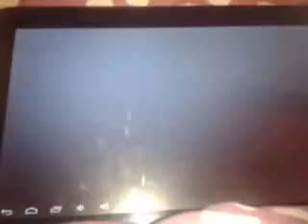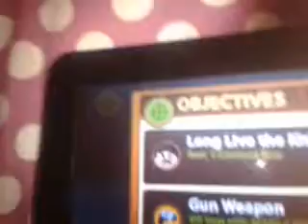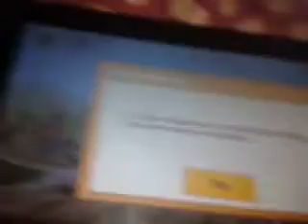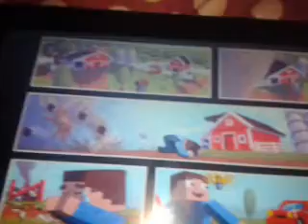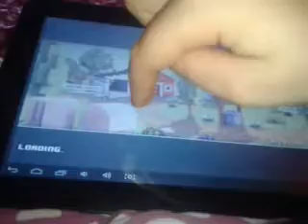Let's play: Two games on the tablet!